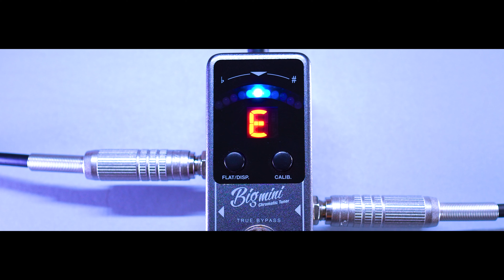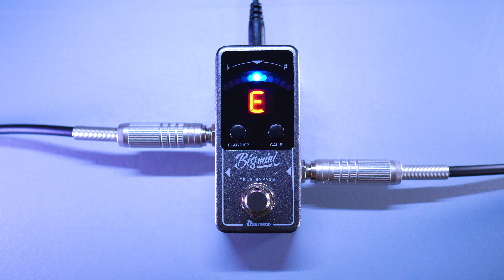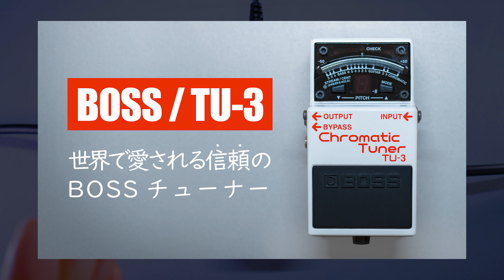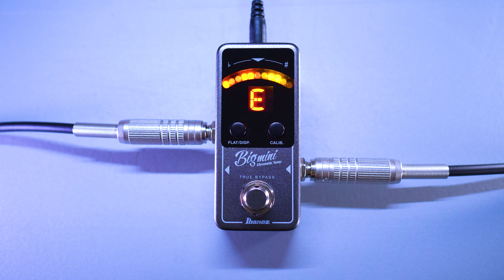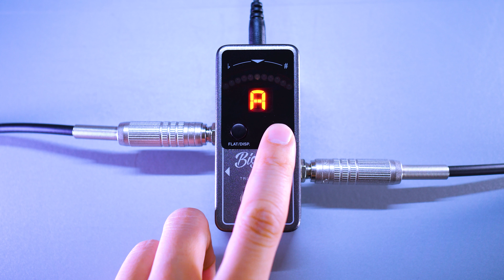小型エフェクターボードに最適の極小チューナー！ / Ibanez(アイバニーズ )BIGMINI Tuner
今回はアイバニーズのとっても小さいチューナー「BIGMINI」の紹介です！名前は大きいのか小さいのか分からない不思議なネーミングですが、実際には超コンパクトで小型エフェクターボードに組み入れるには抜群のチューナーとなっております！！
是非最後までご覧ください～(*´ω｀*)✨

・Ibanez(アイバニーズ )BIGMINI Tuner

・BOSS / TU-3 CHROMATIC TUNER

・KORG ペダルチューナー Pitchblack Advance ←紹介した物の後継機です。